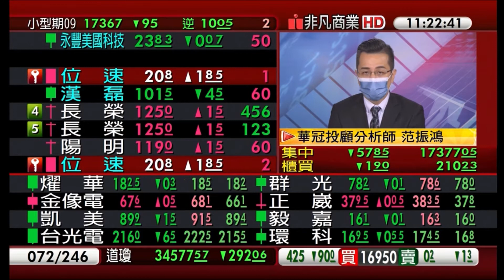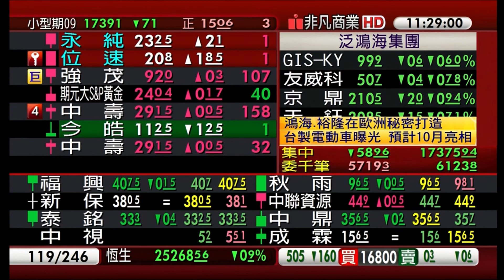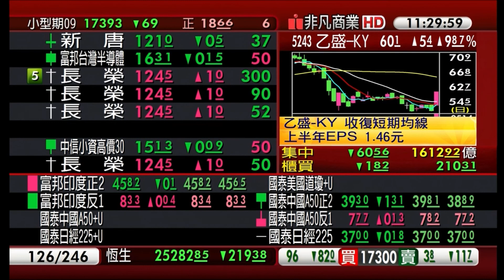范振鴻2021/9/15【非凡搶先報】電話連線 海豚​​​​​​​​​​​​​​​​​​​​​​​​​​​​​​​​​​​​​​​​​ 非凡商業台​​​​​​​​​​​​​​​​​​​​​​​​​